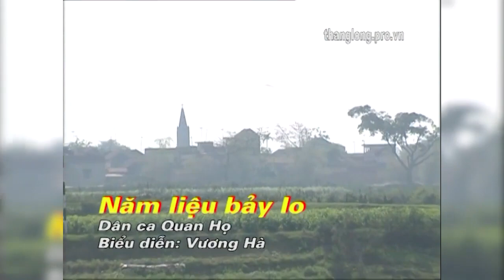Năm Liệu Bảy Lo - NSND Vương Hà [DVD Những Làn Điệu Quan Họ Bắc Ninh]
Làn điệu: Năm Liệu Bảy Lo (Dân ca quan họ Bắc Ninh)
Thể hiện: Nghệ sĩ nhân dân Vương Hà